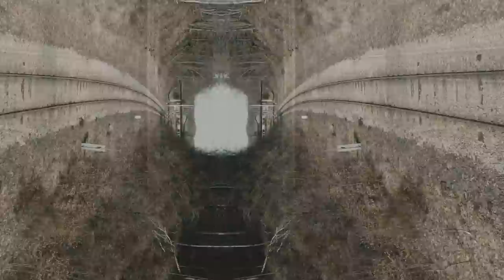Tajemnice Jedliny-Zdrój - część 2 - Sekrety zawiadowcy, tunele, perony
Wybieramy się ponownie do Jedliny-Zdrój na stację, aby pogrzebać tam, gdzie mało kto grzebie, patrzymy co pozostało po wielkiej demolce kolei z przełomu 80/90 i 90/2000. Co i kiedy wybudowali tu Niemcy do czego cała ta infrastruktura miała służyć?
Korzystając ze źródeł historycznych - książek, planów, opracowań, zdjęć i filmów szukamy odpowiedzi. Będąc pod wrażeniem osiągnięć eksploracyjnych i wiedzy Pana Tomasza Jurka, pozwalamy sobie rozwinąć część stawianych przez niego pytań.

Szukamy odpowiedzi na pytanie o wielkość stacji, po co i kiedy uczyniono stację tak niewspółmiernie dużą.
Przyglądamy się wieży wodnej służącej do wodowania parowozów dla linii do Świdnicy. Przykro patrzeć na jej obecny stan.
Szukamy możliwej odpowiedzi na pytania o ilość peronów czynnych w ruchu pasażerskim na przestrzeni lat.
Szukamy trzeciego tunelu, przyglądając się torowi żeberkowemu prowadzącemu w kierunku Sajdaka.

Podejmujemy temat specjalnych zadań zawiadowcy stacji, zaczęty przez Pana Tomasza Jurka. Nie pytamy "czy?" tylko "jak?"

Źródła: P.Dominas - Kolej Wałbrzych - Kłodzko, polska-org.pl, tagentv/Tomasz Jurek, P.Dominas - Historia Kolei Doliny Bystrzycy, Bundesarchiv, APW.

kolej riese historia Jedlina - Zdrój.